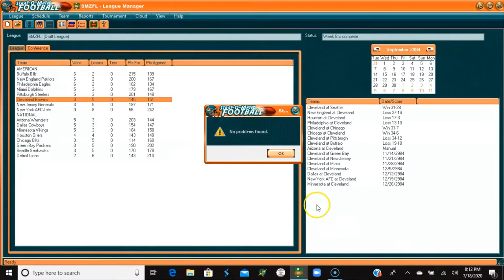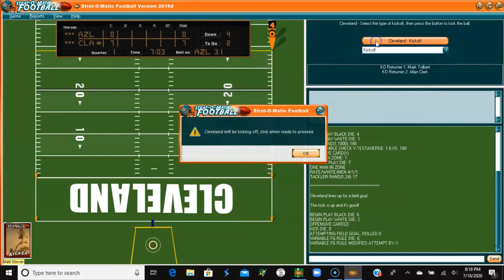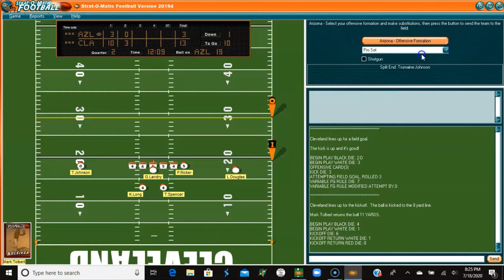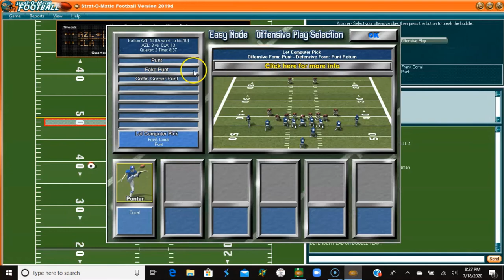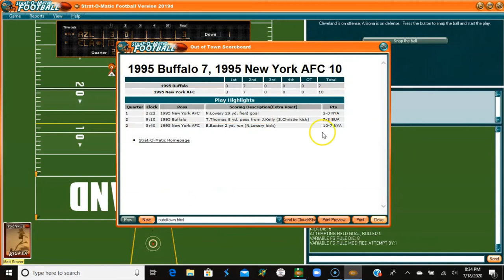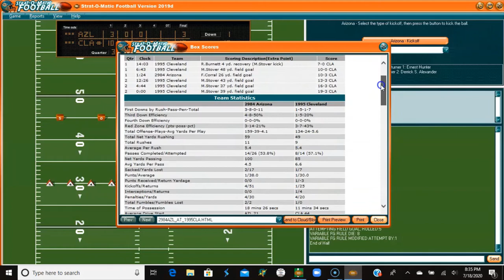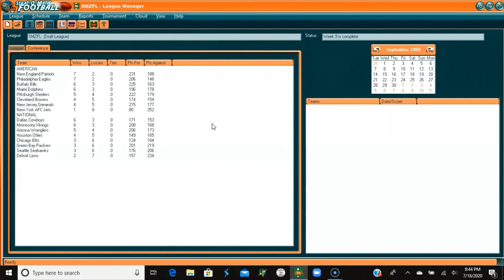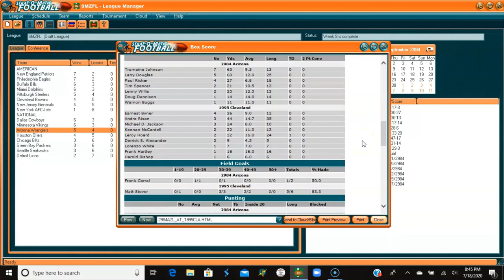Strat-O-Matic PC Football; 1984 Wranglers (5 - 3) @ 1995 Browns (3 - 5)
The 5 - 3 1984 Arizona Wranglers head to Cleveland to take on the 1995 Cleveland Browns.